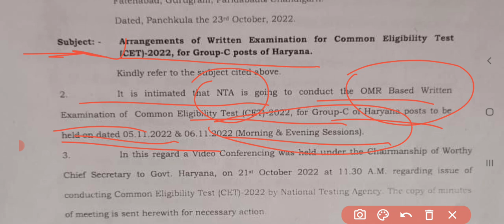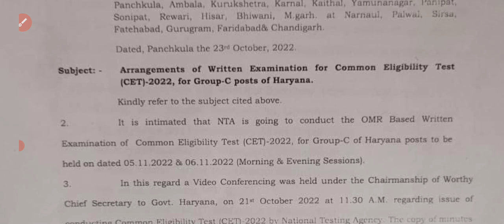HSSC Official Notice हुआ जारी CRT EXAM DATE नोटिस पेपर से पहले यह देख लो